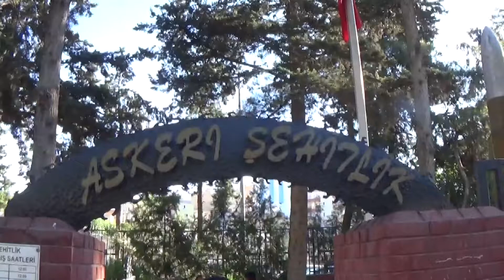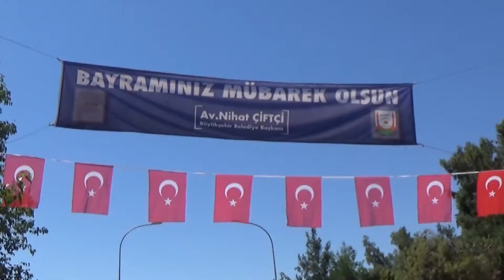BAŞKAN ÇİFTÇİ VATANDAŞLARLA BAYRAMLAŞTI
Şanlıurfa Büyükşehir Belediye Başkanı Nihat Çiftçi, bayramın ilk günü sabah namazının ardından vatandaşlarla bayramlaştı. Askeri şehitlik ve kentin diğer bölgelerindeki mezarlıkları ziyaret eden Başkan Çiftçi, burada vatandaşların bayramlarını kutlayarak, ebediyete göç edenler için dualar etti.